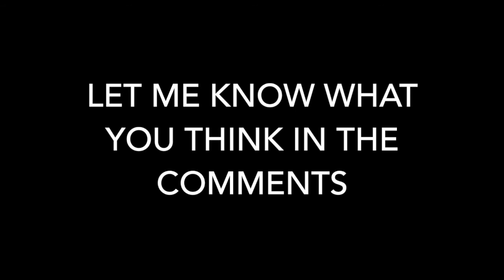Bomedy Performs the WII SHOP THEME!?!?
RIP Wii Shop, 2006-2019. You will forever be in our hearts.

I don't want to type a description today. I did find a cool video of someone flying from a swing though:

Also, comment if you watched the video linked above.